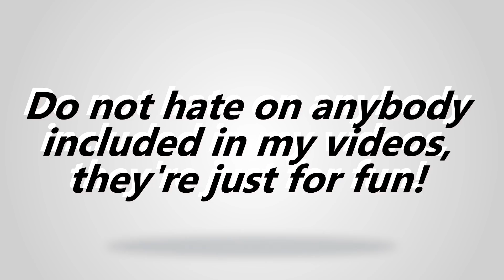FAMOUS MUKBANGERS from different COUNTRIES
I forgot to put the countries in but they're next to them in the description ;)